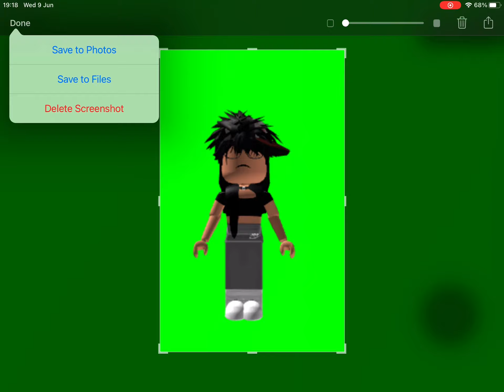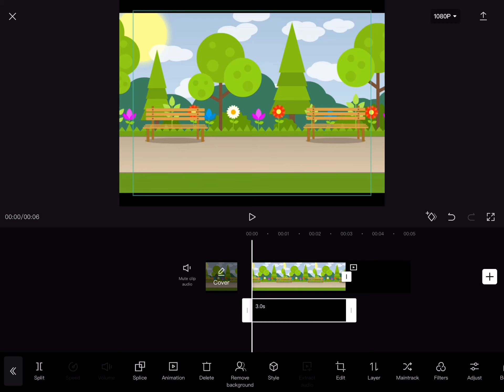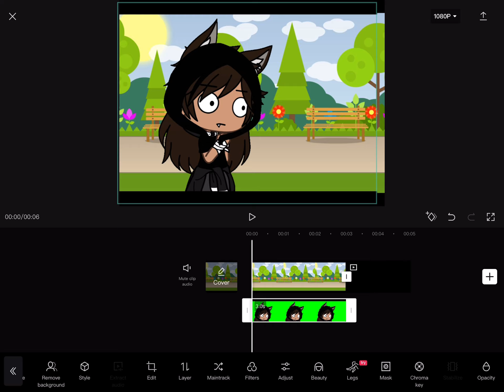How to put your Roblox character in gacha life